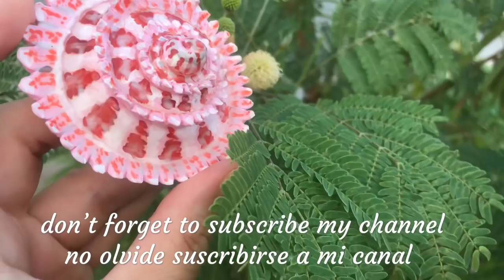Spiral shell. Polymer Clay ,Resin and Alcohol Ink. Arcilla polímerica.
Spiral  Snail shell. Coiled shell. Incredible combination of Polymer Clay ,Uv Resin and Alcohol ink pouring effects. Let’s enjoy to watch and try to make an original and unique pendant! TUTORIAL with relax birds sounds.
You will need the following supplies:

•Polymer Clay Sculpey Premo - White ,red, orange
•Clay Blades: Flexible and Stiff
•Alcohol ink
•Uv resin
•Uv resin lamp
•fimo liquid gel
•Pasta machine
•Cutters
•Oven

Concha Espiral. Increíble combinación de arcilla polimérica, resina ultravioleta y tinta de alcohol. ¡Disfrutemos viendo e intentando hacer un colgante original y único! TUTORIAL.
Necesitarás los siguientes suministros:

• Arcilla Polimerica Sculpey Premo - Blanco, rojo,naranja
• Hojas de arcilla: flexibles y rígidas
•Resina UV
• fimo liquido
• Máquina de pasta
• Tinta de alcohol
• Cortadores
• Lampara para resina uv
•Horno

Espero que les guste mi nuevo video, si lo hace, muéstrenlo y comparten este video, también comenten abajo lo que quieren ver a continuación.